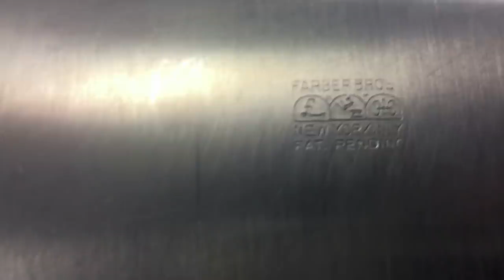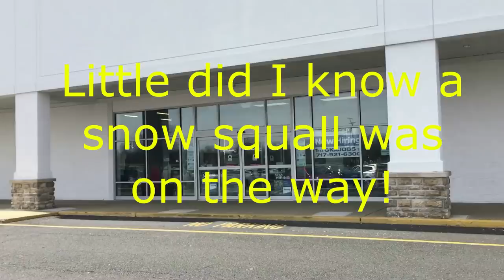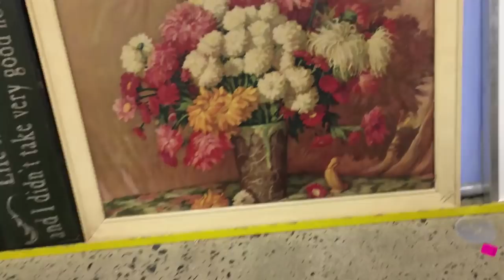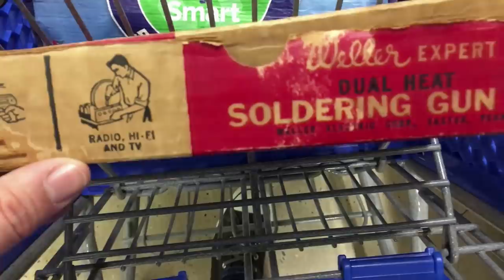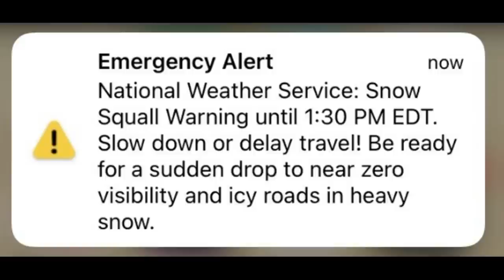So Much Fun Thrifting at Goodwill